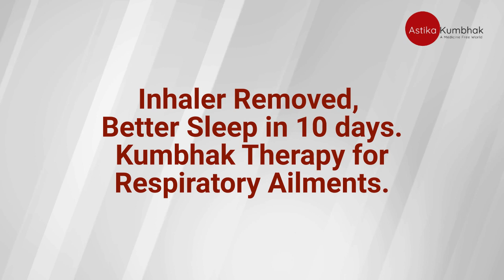Inhaler Removed. Better Sleep with Kumbhak Therapy in 2 weeks,